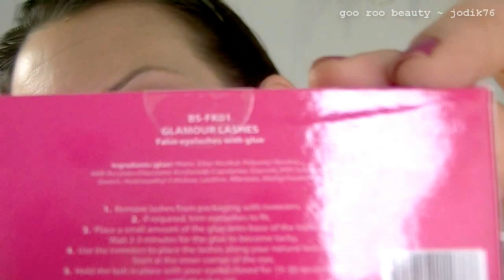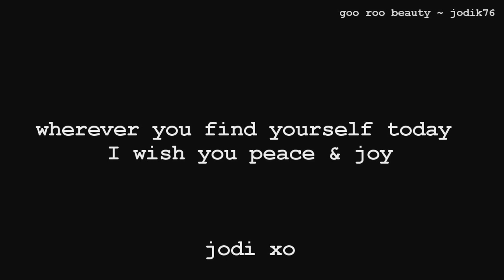MAC Purple Peachy Look with Lipstick Choices at End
Sorry guys- edited online with YTE due to the embarrassing outtakes that I thought I'd edited out! Hope this is just as good, not quite as funny! Thanks to everyone who commented on other video. Sorry I've taken it down- hope you understand : )

On my Nails: Bourjois Anti-Choc No Chips #19

PRODUCTS USED:
(Arbonne RE9 Daytime Moisturizer SPF, Australis Primer & Chanel Perfection Lumiere- #30 Beige & Too Faced Shadow Insurance already applied)
Benefit Creaseless Cream Eyeshadow- Recess
Nyx Jumbo Eyeshadow Pencil -- Milk
MAC Eyeshadows: Coppering, Arena, Samoa Silk, Embark, Vibrant Grape, Parfait Amour, Stars 'N Rockets, Gleam
MAC Paintpot- Constructivist
Urban Decay 24/7 Glide-on Pencils - Zero & Ransom
MAC Fluidline -- Blacktrack
Wet n Wild Color Icon Single Eyeshadow- Brule
Beauty Style Lashes- Glamour (having issues with these inner corners as you can see. Need to curl them a bit more around the band)
Inglot Corrective Illuminator Pen
Benefit Powderflage
Chanel Illusion D'Ombre- Fantasme
Bare Minerals id Mineral Veil
Benefit Hoola
NARS Hungry Heart duo
Milani Baked Blush- Berry Amore
Ulta Lipliner Pencil- Mink
DB Designer Brands Moisturizing Lipstick- Milk Chocolate
DB Designer Brands Xtreme Lipgloss- Naked Glow

ADDITIONAL LIP COLOURS SHOWN:
MAC Everhip (LE: Liberty of London Collection)
MAC Impassioned
Rimmel -- Cutting Edge

I use and recommend Sigma brushes. My link to their website is if you want to check them out. They ship internationally and are great quality brushes, available individually or as great kits.

FACEBOOK: Just search Goo Roo Beauty and you'll find me. Working on the username for an easy link!

All products shown in this video were purchased by me with my own money, unless otherwise specified in the video. All opinions expressed are my own.